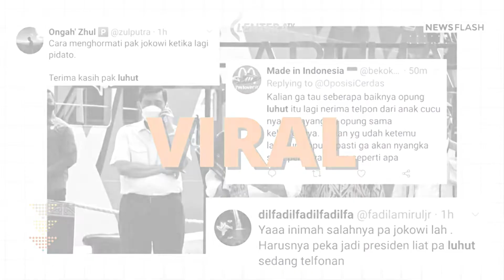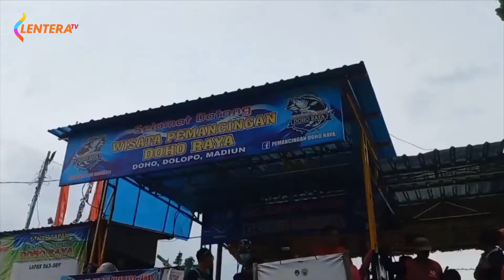Sebuah Perhelatan Lomba Mancing Berhadiah Sapi Limosin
MADIUN (Lentera.TV) Sebuah perhelatan lomba memancing /digelar di salah satu kolam ikan di Kabupaten Madiun. Tak tanggung tanggung pihak panitia menyediakan hadiah utama se ekor sapi limosin.